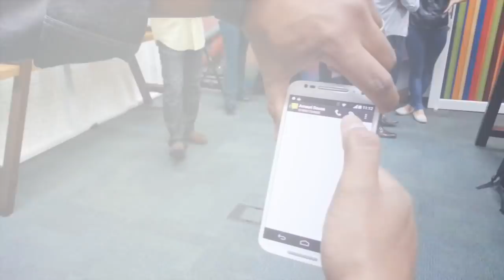Apresentando o Moto 360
Demonstração do Moto 360 gravada durante o lançamento do produto na sede da Motorola em São Paulo, no dia 4 de setembro.

Filmado com a câmera de um Samsung Galaxy Note II e com a colaboração do Amauri, representante da Motorola.